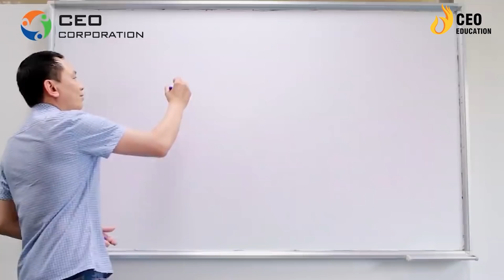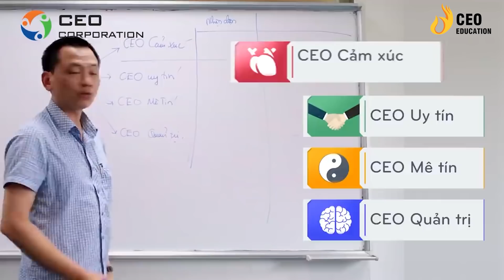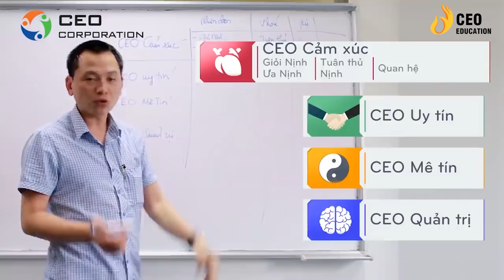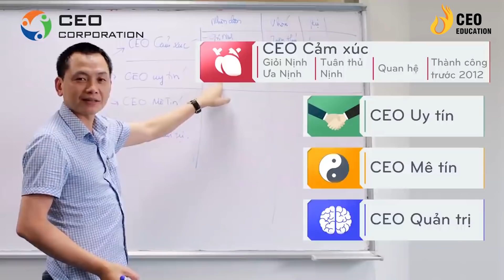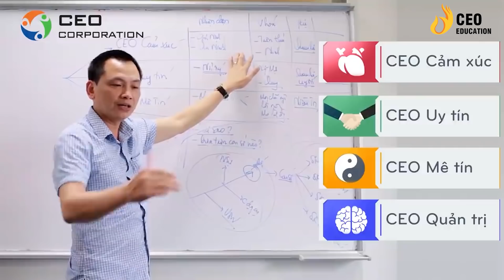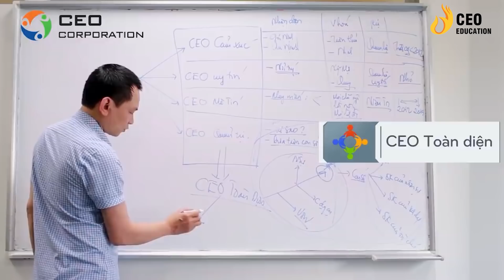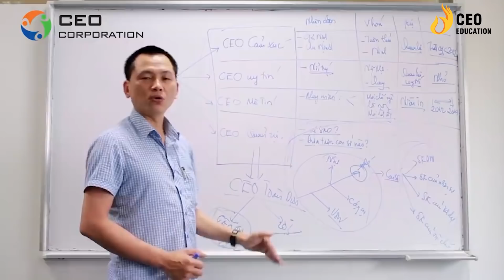NHẬN DIỆN 4 NHÓM CEO ĐIỂN HÌNH - CEO XEM ĐỂ NHẬN DIỆN BẢN THÂN| Ngô Minh Tuấn| Học Viện CEO Việt Nam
NHẬN DIỆN 4 NHÓM CEO ĐIỂN HÌNH - CEO XEM NGAY ĐỂ BIẾT MÌNH ĐANG LÀ AI

Đã làm kinh doanh ai cũng mong muốn mình trở thành CEO nhưng định hướng mình trở thành CEO như thế nào thì không phải ai cũng biết.

Theo ông Ngô Minh Tuấn -  Chủ tịch HĐQT Tập đoàn CEO Việt Nam Holding, có thể phân loại CEO thành 4 nhóm như sau:

– Nhóm 1: CEO cảm xúc
– Nhóm 2: CEO uy tín
– Nhóm 3: CEO mê tín
– Nhóm 4: CEO quản trị

Nhận diện được 4 kiểu CEO này: nếu là nhân viên, bạn sẽ hiểu rõ hơn về văn hóa vận hành doanh nghiệp của họ từ đó biết cách thích nghi. Nếu là sếp, bạn sẽ biết cách điều chỉnh lối vận hành của mình sao cho hợp lý nhất.

Bạn đang thuộc nhóm CEO nào? Xem ngay video chia sẻ của ông Ngô Minh Tuấn để nhận diện mình từ đó phát triển bản thân trong tương lai!

HỌC VIỆN DOANH NHÂN CEO VIỆT NAM -  NƠI HỘI TỤ NHỮNG CON NGƯỜI GIÁ TRỊ, NHỮNG SẢN PHẨM GÍA TRỊ, ĐỂ LAN TOẢ GIÁ TRỊ
Học viện Doanh nhân CEO Việt Nam (tiền thân là Học viện CEO Việt Nam) trực thuộc thành viên của Tập đoàn CEO Việt Nam Holding
Sứ mệnh Học viện: Học viện Doanh nhân CEO Việt Nam ra đời với sứ mệnh “Nơi hội tụ những con người giá trị, những sản phẩm giá trị, để lan toả giá trị”
Tầm nhìn: Chúng tôi luôn cố gắng để trở thành tổ chức được yêu thích nhất Việt Nam.
    Giá trị cốt lõi của chúng tôi:
    1. Suy nghĩ phải TRUNG THỰC
    2. Hành động phải GIÁ TRỊ
    3. Ứng xử phải CHÂN THÀNH
Học viện Doanh nhân CEO Việt Nam là một trong những đơn vị tiên phong cung cấp những chương trình huấn luyện cho các doanh nhân trong và ngoài nước về các vấn đề trong quá trình xây dựng, vận hành và phát triển doanh nghiệp.
Tại Học viện Doanh nhân CEO Việt Nam, các chương trình được sử dụng xuyên suốt cùng 3 triết lý đào tạo “Cơ chế khoán toàn diện - Quản trị mục tiêu - Sử dụng nhân tài” và chuyển giao những bộ công cụ hỗ trợ và vận dụng cho chủ doanh nghiệp và các Giám đốc chức năng.
Hàng ngàn doanh nhân được đào tạo, hàng trăm doanh nghiệp được tư vấn và đem lại những hiệu quả bất ngờ cho Chủ doanh nghiệp trong suốt 5 năm qua, Học viện Doanh nhân CEO Việt Nam đã đóng góp lớn vào sự nghiệp phát triển doanh nghiệp cũng như chứng mình đây là nơi cung cấp giải pháp hỗ trợ đắc lực cho cộng đồng doanh nhân Việt Nam.
Học viện Doanh nhân CEO Việt Nam – Thay đổi doanh trí Việt!
Các chương trình đào tạo tại Học viện CEO Việt Nam:
Giải pháp dành cho chủ doanh nghiệp:
1. Cơ chế hình thành Tư duy
2. CEO Quản trị - Giám đốc điều hành
3. Chuyển hóa Tâm thức - PTP
4. CEO Master - Bác sĩ doanh nghiệp
5. Dịch vụ tư vấn doanh nghiệp

1. CCO - Giám đốc kinh doanh
2. CMO - Giám đốc marketing
3. CFO - Giám đốc tài chính
4. CHRO - Giám đốc nhân sự
5. CPO - Giám đốc sản xuất

1. CEO Beginner - Giám đốc khởi nghiệp
2. Xây dựng hồ sơ gọi vốn

1. Trưởng phòng Sale mô hình bán lẻ
2. Trưởng phòng Sale mô hình nhà phân phối

1. Cơ chế hình thành Tư duy
2. Chuyển hóa tâm thức - PTP